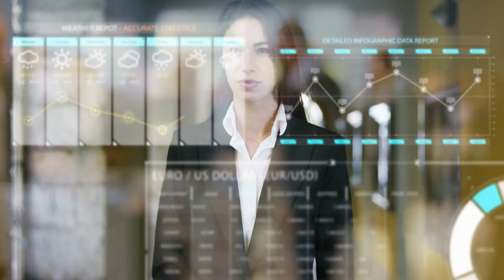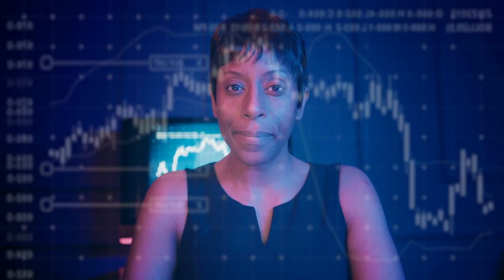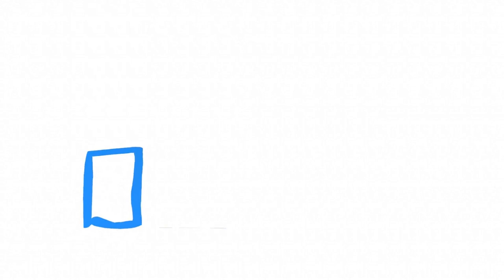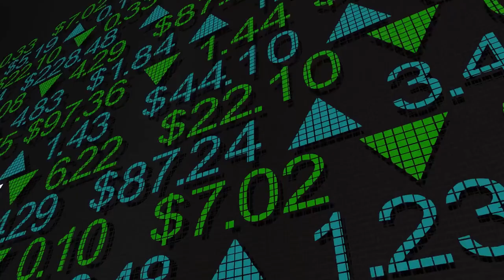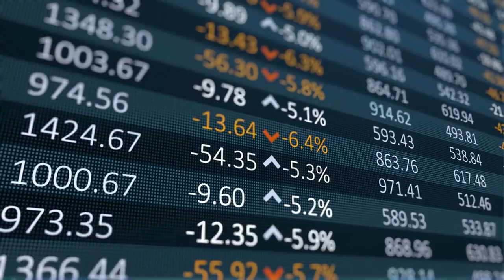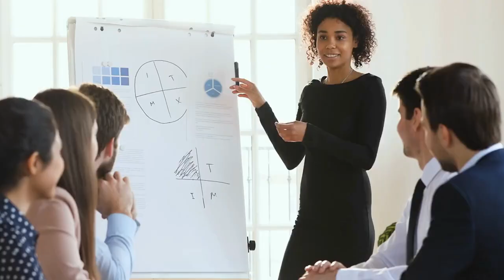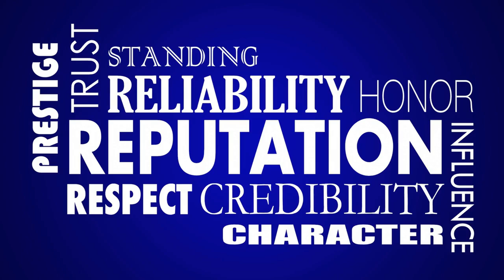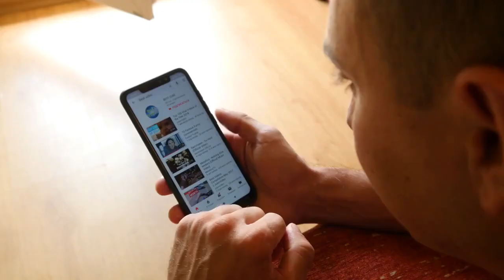The Psychology of White Collar Crime: Why Do People Commit It?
Have you thought about corporate crime, popularly known as white collar crime? Have you though about why people comment this type of crime? Answer to these questions can be found in the new video where we dive deep into the world of white-collar crime, and explore why people commit it.